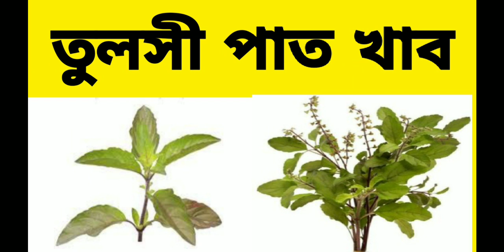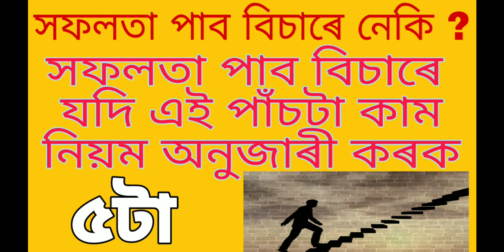সদায় ৰাতিপুৱা এই পাঁচটা কাম কৰক সফলতা আহিব হাতৰ মুঠিত ! Assamese Astrology by ৰাশিফল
সফলতা পাবলৈ এই পাঁচটাকাম প্ৰতিদিনে ৰাতিপুৱা কৰিব লওঁক।
জানিব কাৰণে ভিডিও টো চাবলৈ নাপাহতিব ।
ভিডিও টো চালে হে গম পাব
ৰাশিফল
ৰাশি ফল